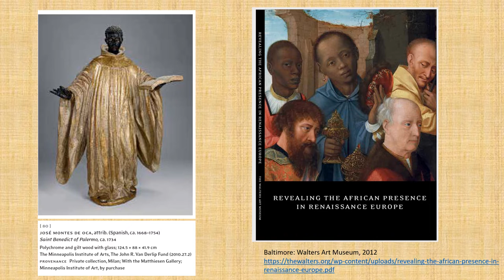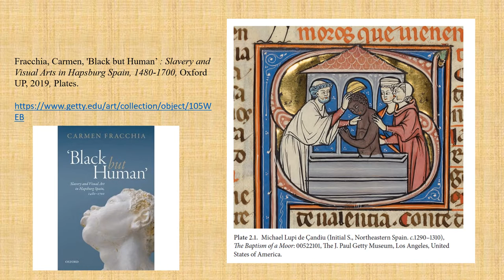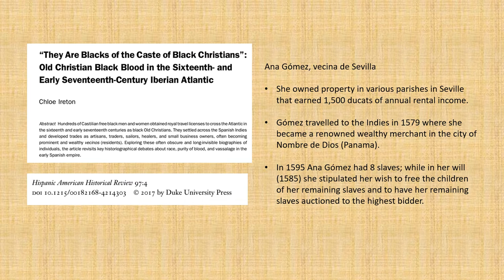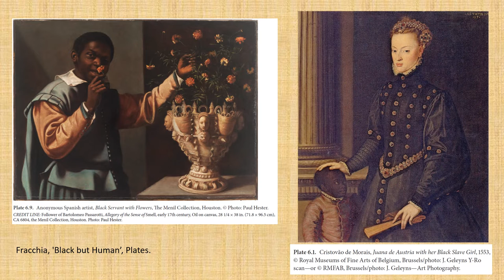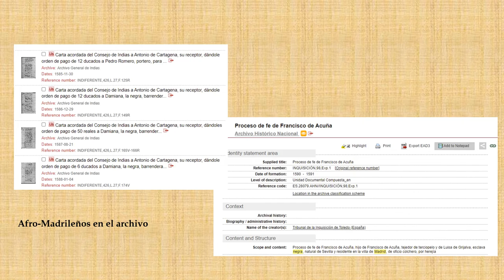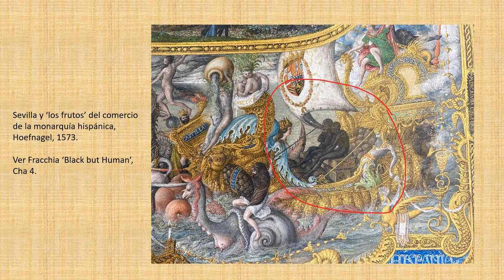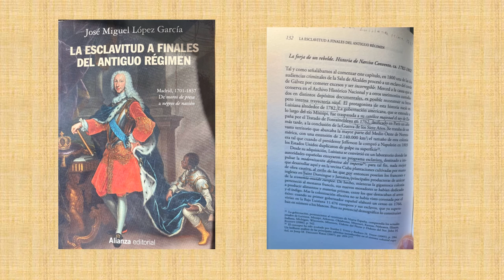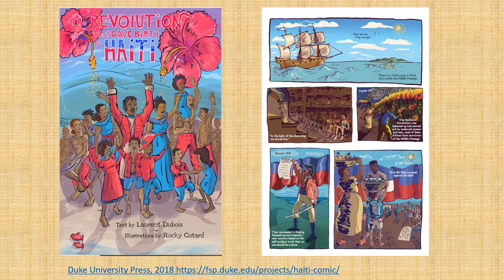Felipe Ruán: Zaide en Lazarillo de Tormes: A graphic novel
Ponencia de Felipe Ruán, titulada "Zaide en el Lazarillo de Tormes: A Graphic Novel: Una invitación a repensar el Siglo de Oro, ¿so White?"